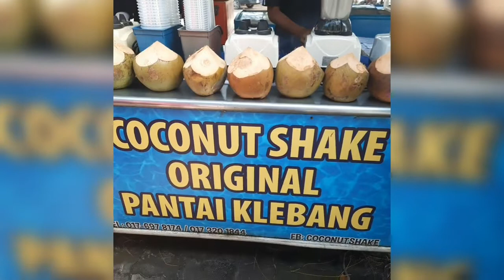Pantai Klebang @MELAKA |Day2 |Views like my hometown🥺🏝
Her tough situations made her to come up with a decision to stay in this far away land. She's been longing to see her hometown beach view🥺. Today, she found herself coming here, and, btw, if in case you are here in 🇲🇾, will you be her escape buddy in the future?🤭😂

An escape for a purpose.
A stay for a cause.
A service for passion's call.

SharingHOPE+KINDNESS❣